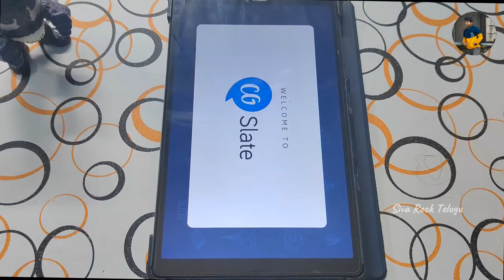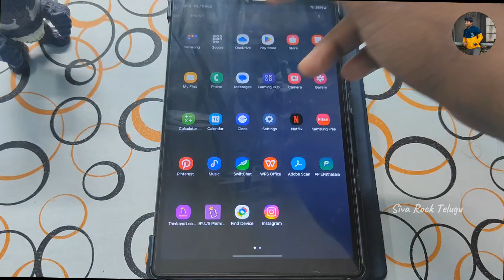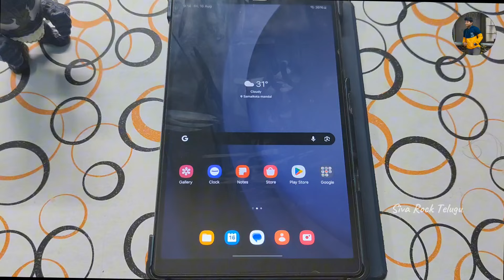Jagananna Tab Lo C.G Slate App Link 🖇️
CHESOKONDI ♥️

                  SIVA ROCK TELUGU

             TNX FOR UR
                SUPPORT